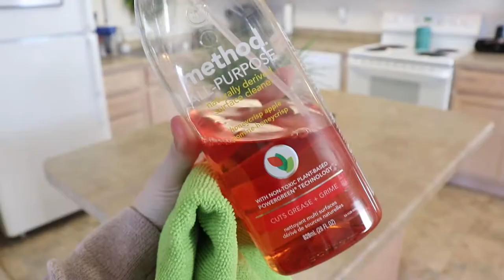Kitchen Cleaning Routine 2018 | Cleaning Motivation | Mommy Chats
Here is my 2018 quick kitchen cleaning routine as a SAHM. I'll show you one of my favorite cleaners for my countertops, and play some upbeat cleaning music! I hope you get some cleaning motivation!!

Although becoming a wife and mom were two amazing moments in my life, the most life-altering moment was when I entered a personal relationship with Jesus Christ! And if you'd like to go through a 7-lesson Bible study to know more,